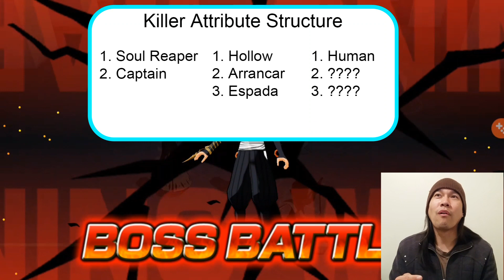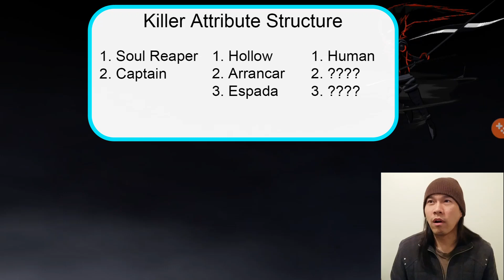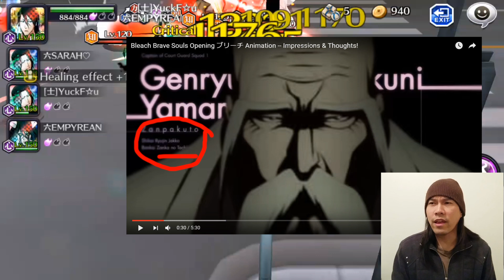Bleach Brave Souls (Discussion): What's the next banner on JP?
In this episode of Beach Brave Souls we talk about the possibilities for the next JP gacha, and why I think there's a chance we may get the Quincies.